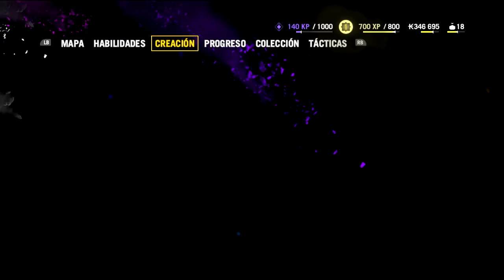Far Cry 4 | Ep. 4 "MAESTROS DEL SIGILO Y PRIMER ACTO COMPLETADO" | Campaña completa en español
¡Qué tal todos! Hoy hemos tomado un puesto de control y realizado misiones de la campaña, no nos ven ni el polvo.
Mucha suerte, y gracias por sus comentarios. ❤